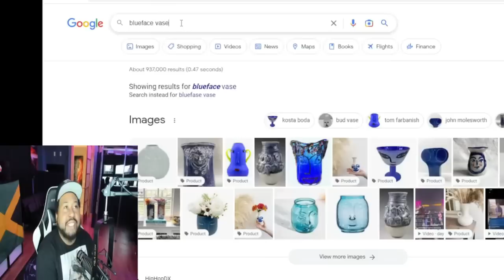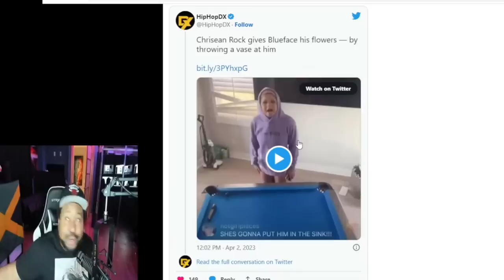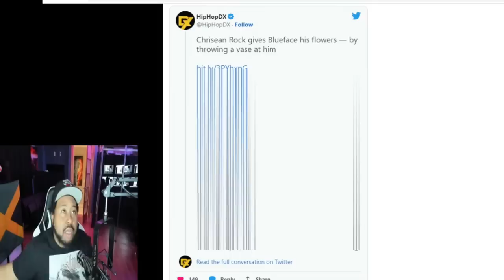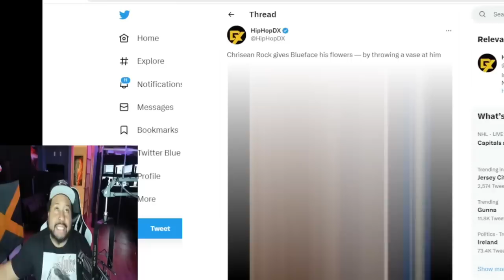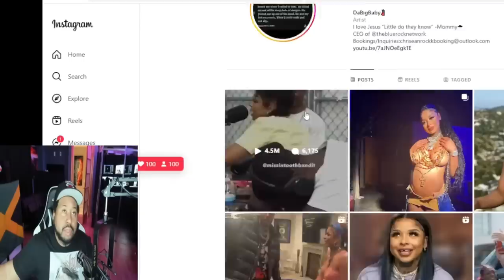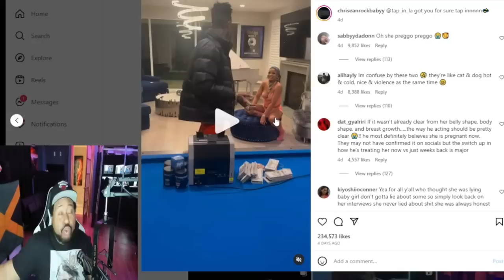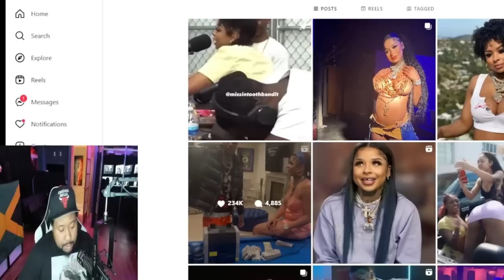She gave bro his Flowers Fr! Akademiks reacts to Chrisean Rock hi***ng Blueface w/ flower Vase!